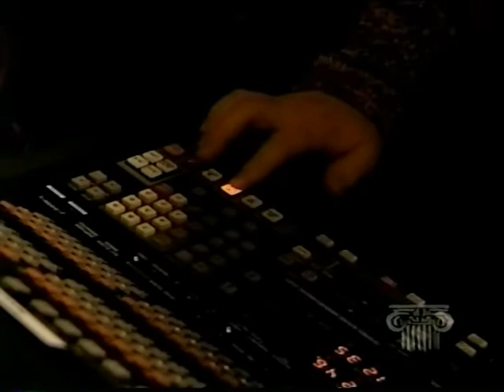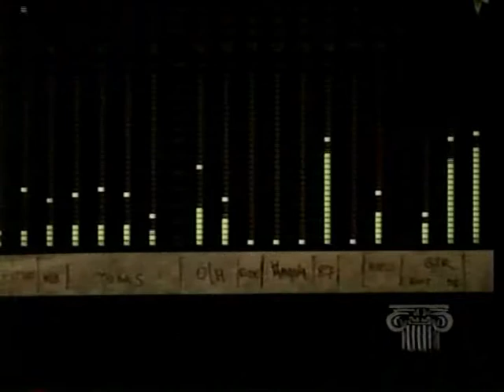Sting - Mercury Falling Special - Music & Interview (1996)